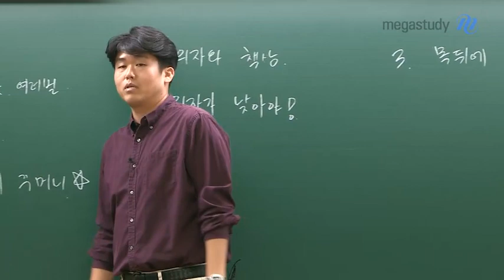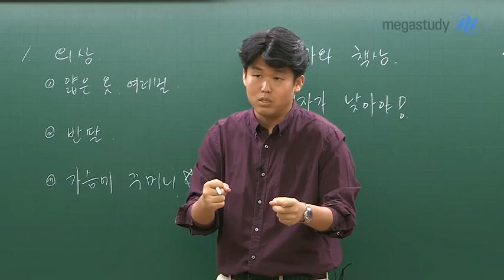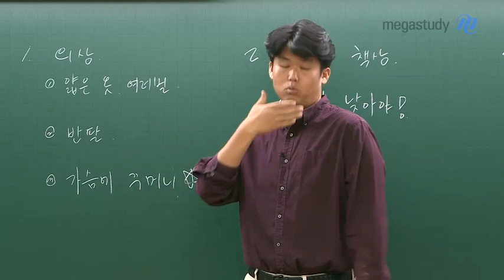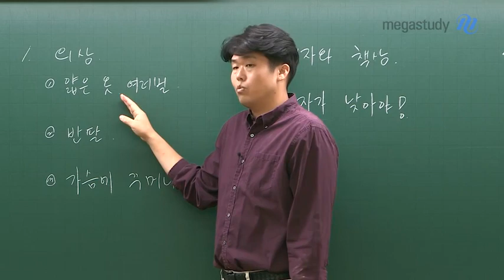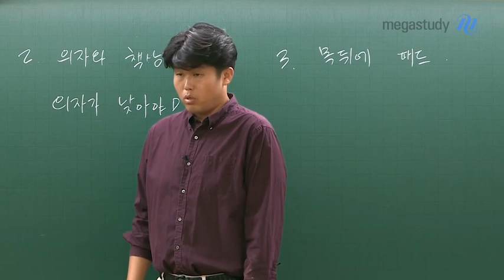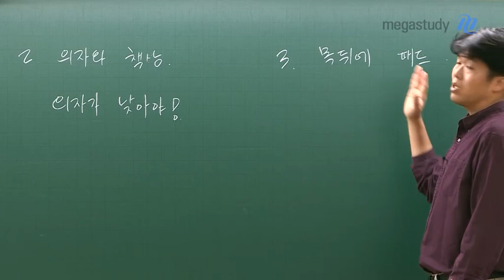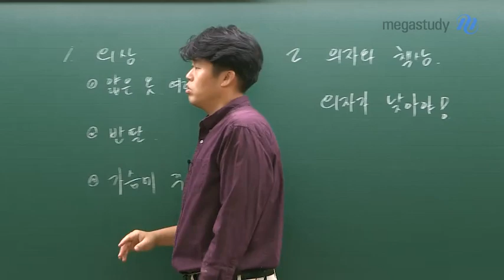[메가스터디] 영어 킹콩 쌤 - 11월 14일! 수능 보는 날 이렇게 하세요!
11월 14일
수능 보는 날 이렇게 하세요!

키 190cm, 몸무게 105kg!
몸도 마음도 큰 킹콩 선생님이 추천하는
수능 날 의상부터 자세까지!

경험에서 비롯된 킹콩 선생님의 추천 방법을